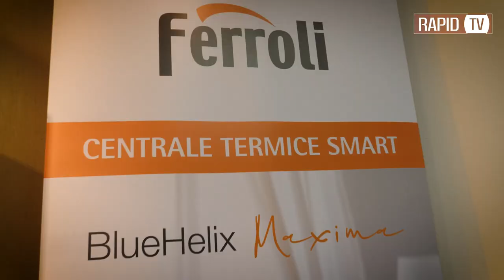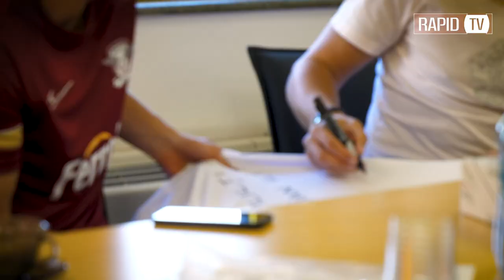Ferroli Romania, noul partener al Rapidului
Sesiune de autografe la Ferroli Romania, cu Daniel Niculae, Bogdan Barbu si Valentin Margarit